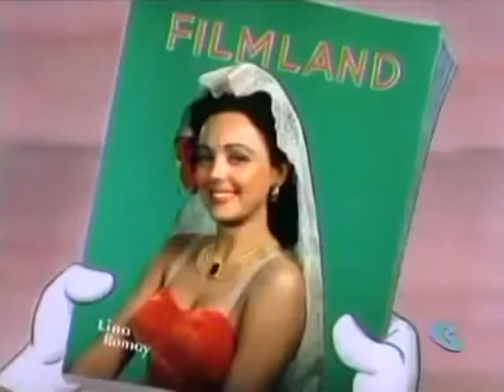Toon Heads Trivia #14 -Senor Droopy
In Senor Droopy, The Wolf and Droopy are competing for a prize. But who is the prize that they are competing for?